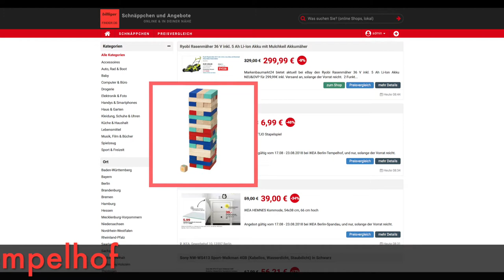Schnäppchen/Billiger des Tages 20.08.18 - LATTJO Stapelspiel für nur 6,99€ bei IKEA Berlin-Tempelhof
Heute ist Schnäppchen/Billiger des Tages - LATTJO Stapelspiel für nur 6,99€ bei IKEA Berlin-Tempelhof.